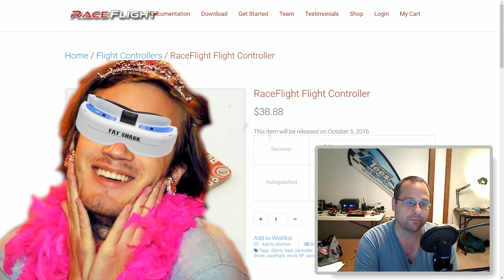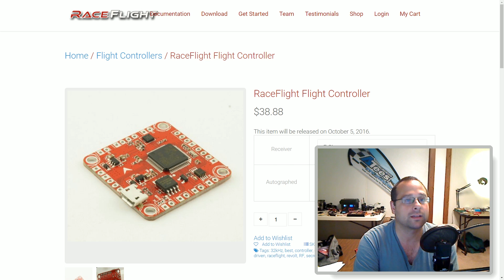Raceflight Flight Controller: Available Now For Pre-Order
It was late and I was feeling silly. But the RaceFlight flight controller is a big deal. It has a super-secret gyro running at 32 kHz, and custom code to take advantage of it. The bottom line is that a whole lot of people have flown RaceFlight and say they're never going back. And if you want to fly RaceFlight, what better to fly than the board designed by the guys who make Raceflight?